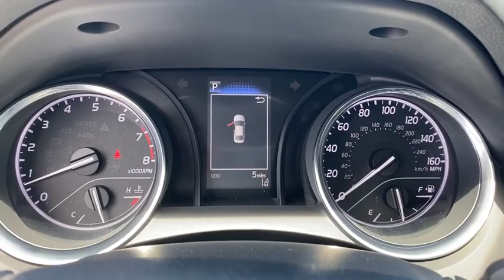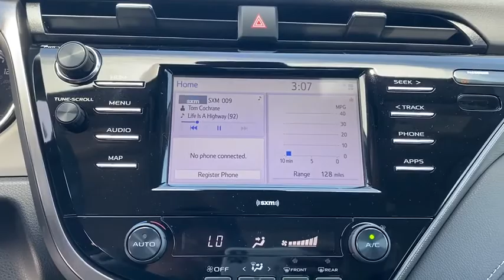2020 Toyota Camry Fort Lauderdale, Coconut Creek, Hollywood, Tamarac, Coral Springs, FL N959182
2020 Toyota Camry SE - Stock#: N959182 - VIN#: 4T1G11AK0LU959182

Lipton Toyota
1700 W Oakland Park Blvd

Silver 2020 Toyota Camry SE FWD 8-Speed Automatic 2.5L I4 DOHC 16Vbrbr28/39 City/Highway MPGbrbrbrLipton Toyota is proud to have served South Florida for over 30 Years. Customers may be eligible for more rebates and incentives. Please see dealers for details.